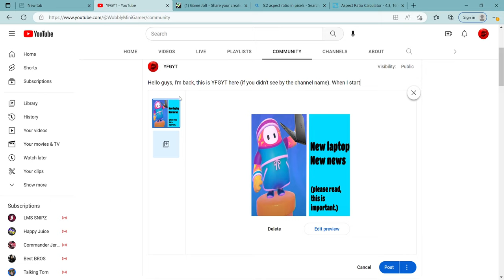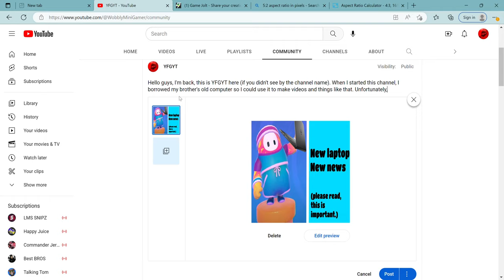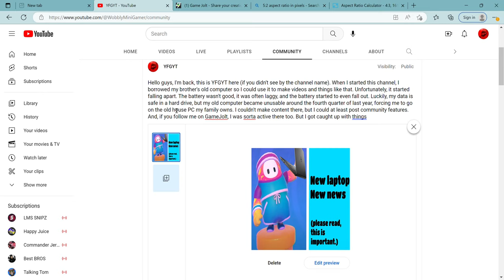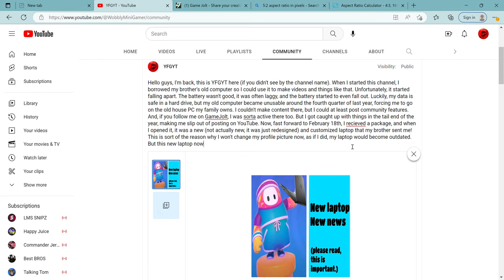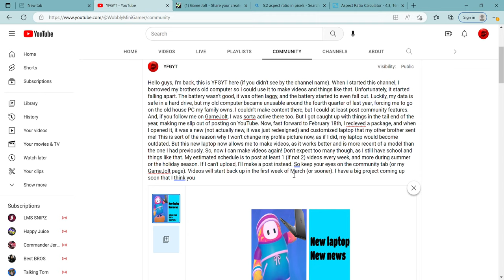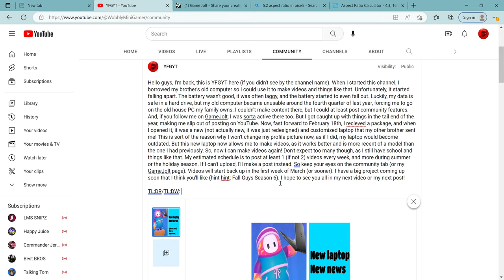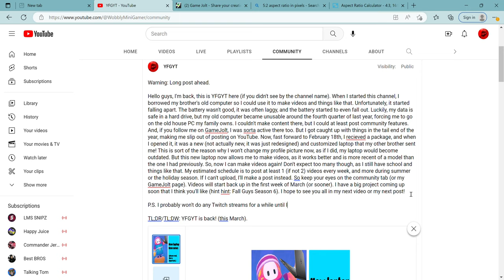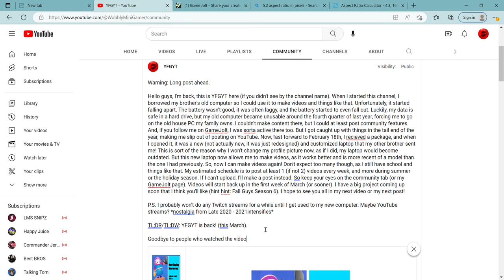Important Announcement #3 (I'm Back!)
You might want to speed this video up (by a lot)